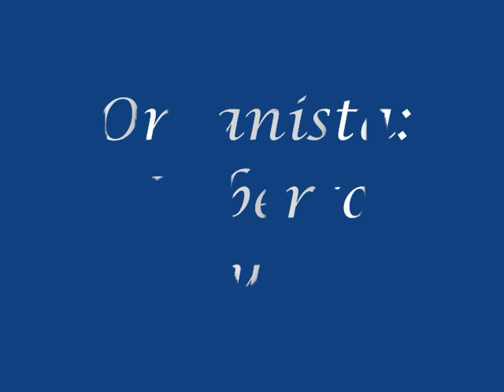Roberto Mucci: Piccolo improvviso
Omaggio ad Ettore Pozzoli ed ai Compositori-organisti del '900 italiano; è un brano spiritoso e frizzante concepito nelle forme linguistiche di quel tempo, leggermente "ritoccate" secondo la sensibilità dell'autore.